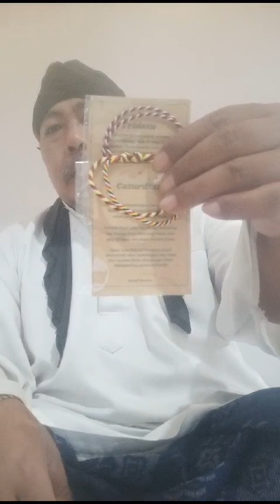GELANG CATURDATU & TRIDATU KSSKSK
💥 *GELANG  CATURDATU & TRIDATU KHAROMAH SANGHYANG SIRAH KANJENG SUNAN KALIJAGA*💥
🥁 𝙈𝘼𝙃𝘼𝙍 *_NORMAL_* ~Rp5000.000~
*💠Hanya Tersedia 10 paket saja*
💞 𝙋𝙧𝙤𝙜𝙧𝙖𝙢 𝙨𝙤𝙨𝙞𝙖𝙡 𝙪𝙣𝙩𝙪𝙠 𝙨𝙝𝙤𝙙𝙖𝙦𝙤𝙝 𝙘𝙪𝙠𝙪𝙥 𝙢𝙚𝙣𝙚𝙗𝙪𝙨 𝙙𝙚𝙣𝙜𝙖𝙣 𝙢𝙖𝙝𝙖𝙧  *SOSIAL  ~Rp1,100.000~*
*Khusus hari ini dan besok saya kasih mahar khusus Rp.500.000*

💣 𝙂𝘼𝙍𝘼𝙉𝙎𝙄 𝙎𝙀𝙐𝙈𝙐𝙍 𝙃𝙄𝘿𝙐𝙋
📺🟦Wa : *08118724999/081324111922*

💝 *FUNGSI

🚨Untuk Pengobatan, Kejadukan,  Kadikjayaan Kerejekian, Pengasihan Tingkat tinggi & membentengi Diri dari orang yg berniat dzolim (Jahat) cukup di pakai saja, maka musuh bisa langsung  Kaku, lemas, Pingsan DLL.
Biidznillah . Tanpa Puasa, Tanpa Wirid, Tanpa Rajah, Tanpa Olah Nafas, Tanpa Kedut Perut. Yg SDH di aktifkan di GELANG CATURDATU & TRIDATU tsb

🚨Manfaat Karomah nya Untuk.
1.Jeblag (Mental)
2.Rapet (Kaku)
3.Lemas (Lunglai)
4.Pingsan (Semaput)
5.Rapet Belakang ( Bila ada Serangan dari Belakang).

🚨 Pelet Pemikat lawan jenis daya kekuatan pelet pemikat ini sangat ampuh karena membuat siapapun orang yang memandang akan terpesona dan mabok kepayang bahkan tergila gila.
🚨 Dengan memakai Mustika ini siapapun orang yang memandang kita akan terpesona,
🚨Untuk pelet ini ampuh untuk mempengaruhi orang serta menundukan orang
🚨 Bahkan kekasih yang lari meninggalkan anda akan pulang karena bisa untuk mengunci sukma dengan media  foto
🚨 Pengasihan, pemikat lawan jenis, penarik simpati, disenangi atasan bawahan, pelaris usaha, pelet, cepat dapat jodoh,
🚨 Mengembalikan pasangan yang selingkuh, cocok untuk pria dan wanita manfaat sebagai daya magnetisme yakni untuk menarik simpati siapapun orang yang memandang kita agar tumbuh rasa cinta dan sayang kepada kita.
🚨 Siapapun orang yang memandang wajah kita di jamin akan akan terpesona, karena wajah kita akan tampak seolah olah bersinar seperti rembulan bulan purnama
🚨 Tahan bacok senjata tajam & sejenisnya
🚨 Tahan iris senjata tajam saat terdesak
🚨 Tahan tusuk benda runcing seperti pisau golok maupun jarum saat terdesak
🚨 Tahan kepruk benda berat seperti batu dan kayu saat terdesak
🚨 Perlindungan 24 jam dari serangan nyata dan serangan ghaib
🚨 Pagar diri dari Begal maling maupun orang yang berniat jahat kepada kita
🚨 Pagar ghaib dari serangan santet pelet dan guna-guna
🚨 Berfungsi  sebagai pemikat hati orang yang kita sukai/cintai Karena khasiat dari Pelet jarak jauh ini adalah memberi pengaruh positif pada orang yg dituju  agar jatuh hati atau suka kepada kita tuju
🚨 Bagi yg  merasa kurang beruntung dalam menjalin hubungan percintaan secara langsung /takut mengungkapkan secara langsung maka saya sarankan untuk menggunakan pelet jarak jauh  sebagai sarana ritualnya.
🚨 Pelet ini sama sekali tidak ada pantangan dan didalam menggunakan pelet  tersebut tidak memberikan efek buruk bagi  dituju.
🚨 Salah satu keampuhan pelet jarak jauh ini bisa mengembalikan keharmonisan kita. Bukan rahasia lagi hubungan jarak jauh bisa terganggu karena kurangnya komunikasi atau adanya pihak ketiga. Ini sudah  bisa diatasi dengan memiliki Pelet jarak jauh dari saya.
🚨 Membantu seseorang tidak harus dg sihir atau ilmu hitam.. pelet jarak jauh ini tidak akan  memberi efek negatif bagi yg dituju, Ilmu pelet jarak jauh ini termasuk ilmu hikmah.. warisan para ulama terdahulu dan  aman untuk digunakan.
🚨 Sehubungan dengan kepercayaan yang beredar di masyarakat tidak sesuai dg share’at, saya katakan pelet jarak jauh ini tidak bertentangan dengan ajaran manapun.  Tidak ada tumbal dan tidak ada campur tangan jin dalam usaha kita untuk  memikat hati pasangan/ seseorang yg dituju
🚨 Kelebihan lainnya  yang bisa anda dapatkan dari pelet jarak jauh ini tidak perlu repot untuk melakukan sebuah Ritual seperti puasa berturut turut selama beberapa hari yang kadang membuat orang malas untuk melakukannya
🚨 Membuka mata batin secara instan
🚨 Membuka cakra tubuh yang sudah mati
🚨 Mengaktifkan 99 cakra tubuh yang belum aktif
🚨 Membuka aura ketampanan/kecantikan
🚨 Membuat diri semakin percaya diri
 Semakin di sayang bos / atasan / bawahan
🚨 Setiap orang yang melihat pasti akan terpesona dengan aura yang Anda miliki
🚨 Usaha yang lesu dan bangkrut dan mengembalikan usaha yang lesu yang bangkrut untuk penglarisan dengan pembukaan energi kerezekian 4 penjuru mata angin
🚨 Penarik pembeli untuk toko dan warung  jika mempunyai toko dan warung sangat cocok untuk penarik pelanggan
🚨 Pelet via senyuman dengan bertemu langsung dengan target
🚨 Pelet Via foto/jarak jauh atau pelet jarak jauh dengan media foto yang sangat simpel dan mudah pelaksanaanya

💷 Aman digunakan semua Kalangan, Ras, Suku, Agama, Pria ataupun Wanita.
💶 Tanpa ritual yg memberatkan, hanya sedikit penyelarasan / penyatuan saja